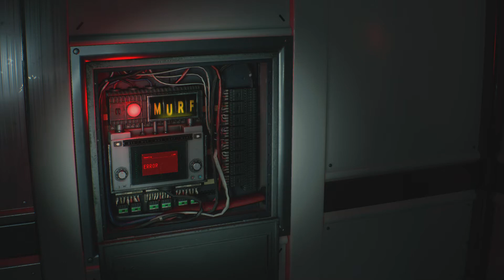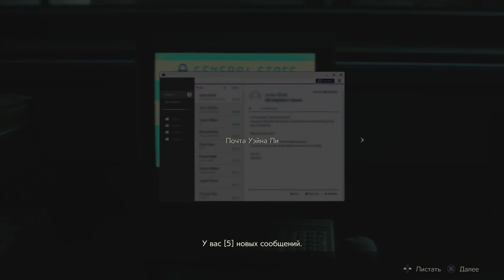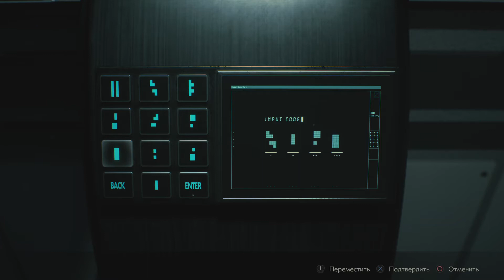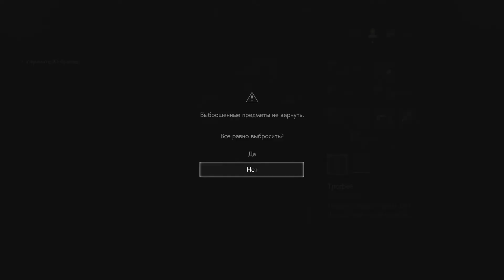ААААААА!!!!!. RESIDENT EVIL 2. Прохождение №9.